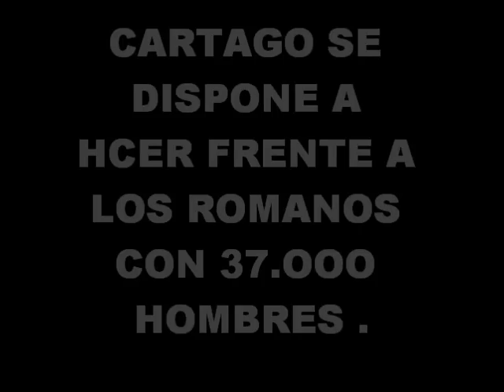Playmobil , Punic Wars .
I know trhat my video isn´t very good , but the next will be better .